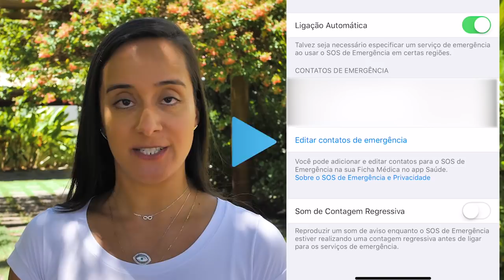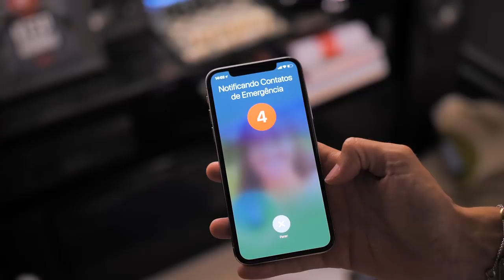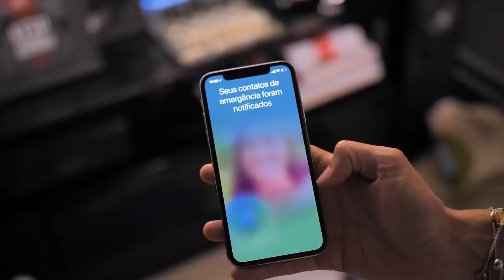Como Ativar o SOS de Emergência no iPhone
🚨Saiba como utilizar o SOS DE EMERGÊNCIA no iPhone! Uma funcionalidade que pode salvar a sua vida, ao ligar automaticamente para o 190 e enviar a sua localização para todos os seus contatos de emergência.

!? Dúvidas respondidas nesse vídeo: / Situações no seu dia a dia para aplicar:
1. Como ativar o sos de emergência
2. Como configurar o sos de emergência
3. Como funciona o sos de emergência
4. Como colocar o sos de emergência em modo silencioso
5. Uma forma de prestar socorro